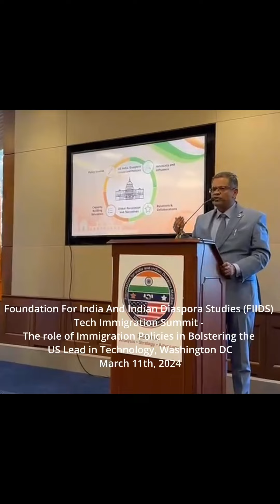Yogi Chugh's comment at FIIDS's organized "Tech Immigration Summit"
Organized by the Foundation for India and Indian Diaspora (FIIDS)

Date: Monday, March 11th Time: 4:00 PM – 6:30 PM

Location: Rayburn House, Capitol Hill

Topic “The Tech Immigration Policies and their role in Bolstering the US Lead in Technology.“

Speaker: Rep. Raja Krishnamoorthi, Rep. Ro Khanna, Rep. Rich McCormick, Rep. Matt Cartwright, Rep. Thanedar, Rep. Eric Swalwell, State Department Director for India Mr. Scott UrBom, Aaron Rechlin-Melnick(the American Immigration Council), Thibault Denamiel(Center for Strategic and International Studies (CSIS)), Khanderao Kand (FIIDS), Neeraj Bhatia (Attorney and CPA) and many testimonies

Report: On Monday, March 11th 2024, Foundation for India and Indian Diaspora (FIIDS), a US based think-tank hosted a ‘Tech Immigration Summit’ at the US Capitol. The summit aimed to bring together policy makers, think-tank experts, tech leaders, legal experts, and immigrant testimonies to address the role of Immigration policies in Bolstering the US Lead in Technology.
Bipartisan leaders at the summit emphasized the need for swift action on the Green Card backlog, and the per country cap on immigrant visas which are particularly affecting Indian professionals on H-1B. As per a report by CATO institute, currently there is a backlog of 1.8 million cases out of which 1.1 million petitions are from individuals with Indian origin. New applicants from India face an almost insurmountable lifetime (around 100 years) waiting for a green card.